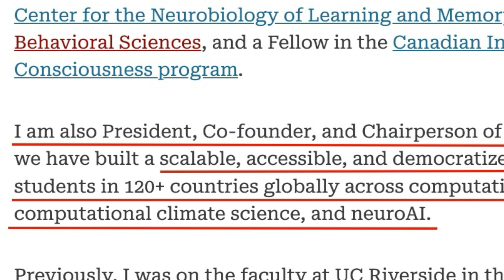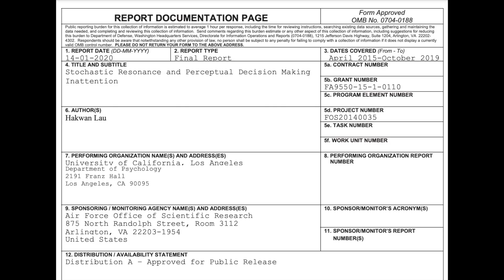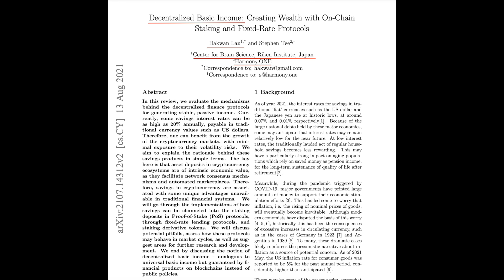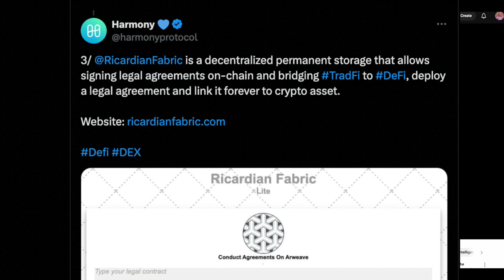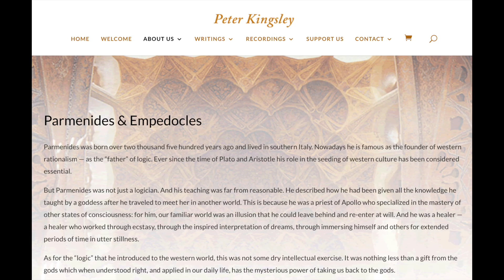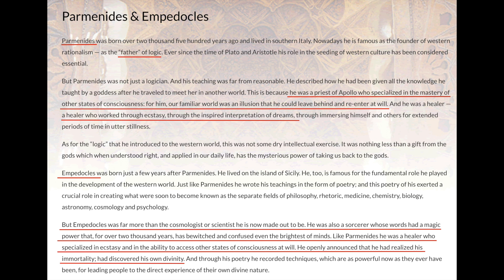System Logic Beyond Physical Reality - Michael Levin, Wesley Clawson